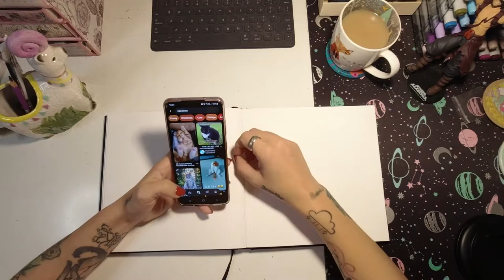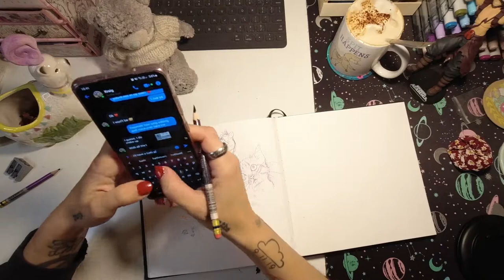Drawing A Cat and Making it Cool |Cuppa With Kaci